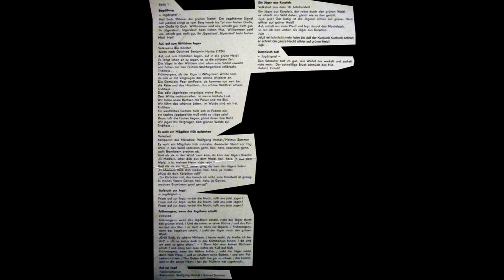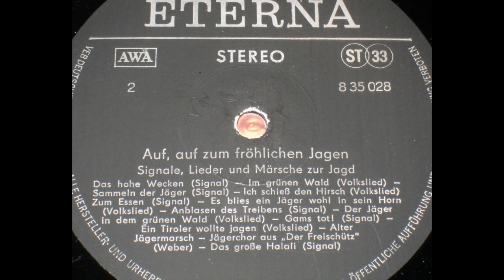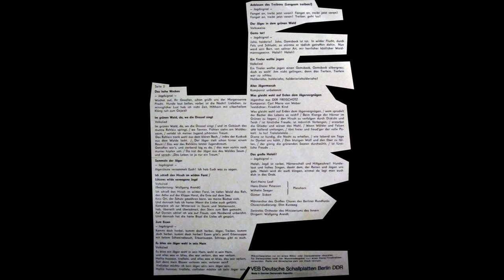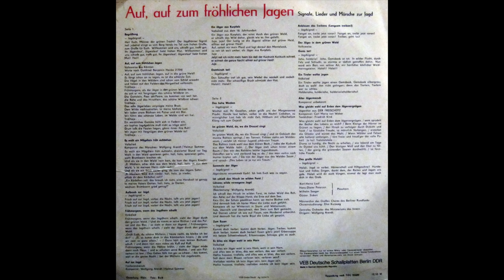Auf, auf, zum fröhlichen Jagen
Signale, Lieder und Märsche zur Jagd

Seite1
1.  Begrüßung
2.  Auf, Auf Zum Fröhlichen Jagen
3.  Es Wollt Ein Mägdlein Früh Aufstehen
4.  Aufbruch Zur Jagd
5.  Frühmorgens, Wenn Das Jagdhorn Schallt
6.  Auf Zur Jagd
7.  Ein Jäger Aus Kurpfalz
8.  Damhirsh Tot!

Seite2
9.  Das Hohe Wecken
10.  Im Grünen Wald, Da, Wo Die Drossel Singt
11.  Sammeln Der Jäger
12.  Ich Schieß Den Hirsch Im Wilden Forst / Lützows Wilde Verwegene Jagd
13.  Zum Essen
14.  Es Blies Ein Jäger Wohl In Sein Horn
15.  Anblasen Des Treibers (Langsam Treiben!)
16.  Der Jäger In Dem Grünen Wald
17.  Gams Tot!
18.  Ein Tiroler Wollte Jagen
19.  Alter Jägermarsch
20.  Was Gleicht Wohl Auf Erden Dem Jägervergnügen
21.  Das Große Halali!

Männerchor des Großen Chores des Berliner Rundfunks
Choreinstudierung: Ehm Kurzweg

Zentrales Orchester des Ministeriums des Inneren
Dirigent: Wolfgang Arendt